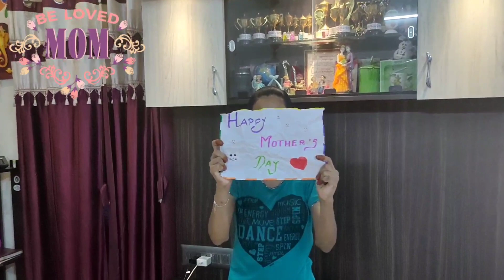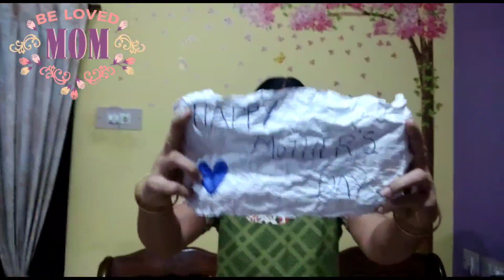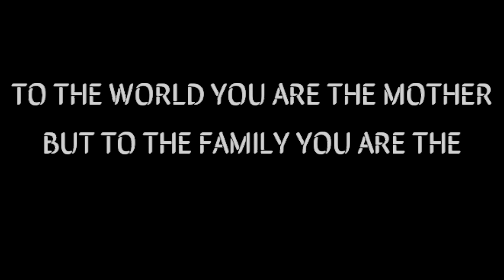Mother's day spl wishes